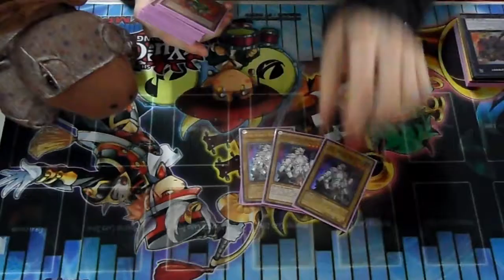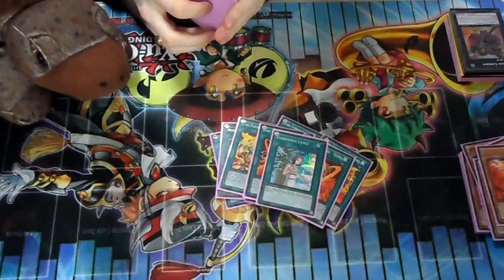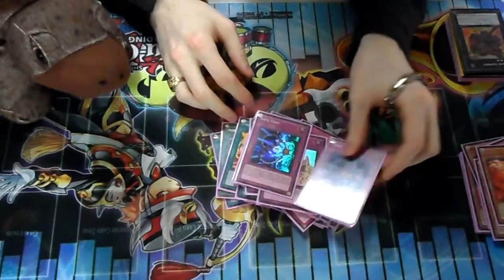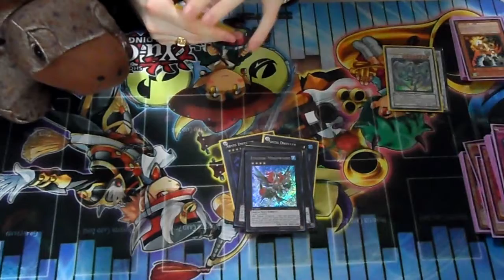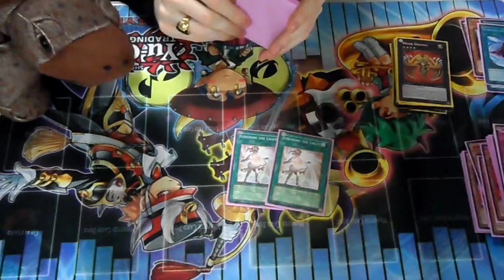Epic Duel Time - Brotherhood of the Fire Fist Deck Profile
AND our new Facebook Page!